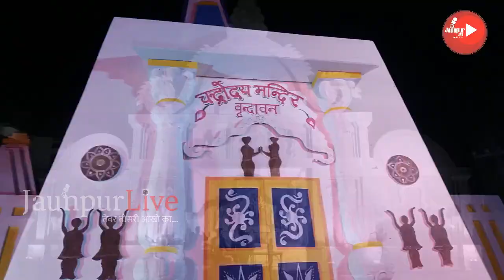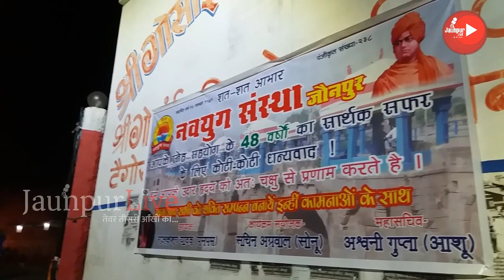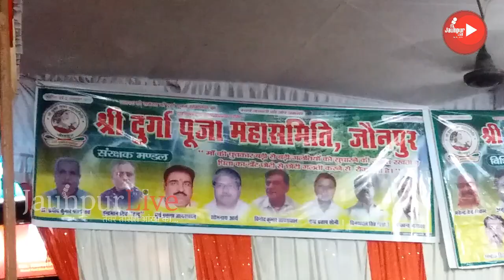Jaunpur Live : देखिए जौनपुर की दुर्गा पूजा में इस बार क्या रहेगा खास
देशभर में कलकत्ता की दुर्गा पूजा मशहूर है। यह पूजा अब पूरे देश में धूमधाम से मनाया जाने लगा है। उत्तर प्रदेश के कई जनपदों में भी इस त्योहार की धूम है और यहां पर लोग नौ दिन तक मां की सेवा तन—मन—धन से करते है। उन्हीं में से एक है शिराजे हिन्द जौनपुर की धरती। यहां की दुर्गा पूजा पूरे पूर्वांचल में मशहूर है। जनपद के लोग जो बाहर रहते है वह भी मां दुर्गा के दर्शन को लालायित रहते है और मौका मिलते ही गृह जनपद पहुंच जाते है। इस बार दुर्गा पूजा में आपको दिव्य पंडाल के साथ अलग—अलग थीम की सजावट देखने को मिलेगी जिसे देखने के लिए आप जरूर पूजन पंडाल तक आएं।

नगर के पुलिस लाइन कन्हईपुर में स्थापित होने वाली मां अष्ठभुजी संस्था के पदाधिकारी लगभग एक माह पूर्व से ही पूजन पंडाल को बनाने में लग गये है यहां पर इस बार आपको प्राचीन गुफाओं का अनुभव मिलेगा।

नगर के गौशाला परिसर में स्थापित होने वाली महाशक्ति संस्था के पदाधिकारी इस बार अपने पंडाल को अंतरिक्ष का रूप देने की तैयारी जोर—शोर करने में लगे हुए है। चंद्रयान—2 की झलक पूरे पंडाल में देखने को मिलेगी।

पूरे पूर्वांचल में अपनी दिव्यता के लिए मशहूर फलवाली गली की प्रतिमा पूजन पंडाल में पहुंच चुकी है। इस बार लगभग 25 फीट ऊंची इस प्रतिमा को पूजन पंडाल तक पहुंचने में कड़ी मशक्कत का सामना करना पड़ा।

नगर के उर्दूबाजार में स्थापित होने वाली नवयुग संस्था के पदाधिकारी इस बार अपने पूजन पंडाल को एक भ​व्य मंदिर का रूप देने में लगे हुए है। इस बार यह संस्था अपना 49वां वर्ष मना रही है।

जौनपुर की दुर्गा पूजन समितियों का नेतृत्व करने वाली श्री दुर्गा पूजा महासमिति ने हर बार की तरह इस बार भी समितियों को अनुशासन में रहने के लिए दिशा—निर्देश जारी कर दिया है।

फिलहाल हर बार की तरह इस बार भी मां दुर्गा के दर्शन करने आने वाले भक्तों को कुछ नया देखने को मिलेगा।

JaunpurLive [जौनपुर लाइव]

जौनपुर लाइव के बारे में और जानने के लिए नीचे दिए गए लिंक पर क्लिक करें-

इस वीडियो को बनाया और एडिट किया है अंकित जायसवाल ने